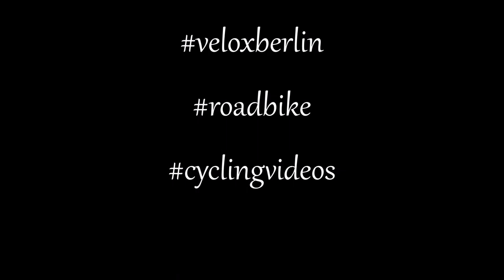Roadcycling Giant & PlanetX Bike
Funny Trainingsausfahrt zu zweit :)

• Track Info: Title: Last Summer
Artist: Ikson
Genre: Dance & Electronic
Mood: Bright